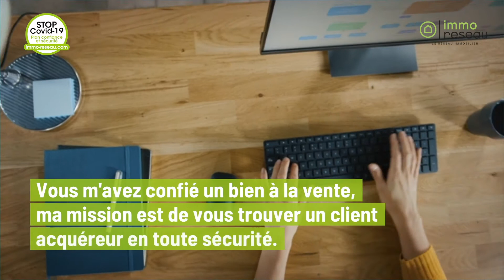Immo Réseau - Continuez à faire confiance à votre conseiller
Nous avons réalisé cette vidéo pour Immo réseau pour que leurs conseillers immobiliers continuent de communiquer auprès de leurs clients.

"Pendant la période de déconfinement, votre conseiller immobilier immo-reseau va reprendre son activité et poursuivre ses actions pour vendre votre bien dans le respect des gestes barrières.Découvrez notre plan Confiance et Sécurité pour une vente en toute sérénité."

Pour un retour rapide sur vos prestations n'hésitez plus et passer au video snack content :